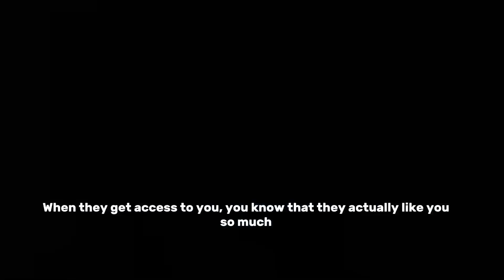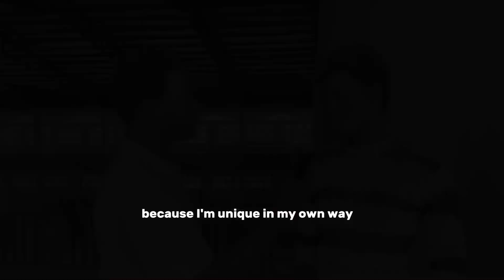I met the weirdest guy in Adekunle Ajasin University(AAUA). he’s not so weird, but different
This is Sammythoja, he’s...  Different.

1. Pray instrumental by BnXn(fka) Buju
2.Nah Money instrumental by Davido (Timeless)
3.For the Road instrumental by Davido (Timeless)